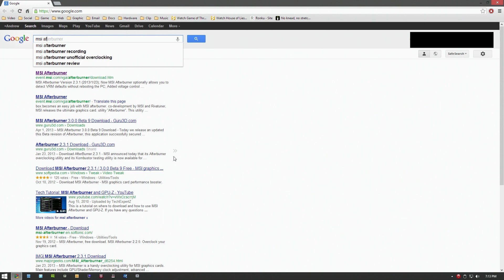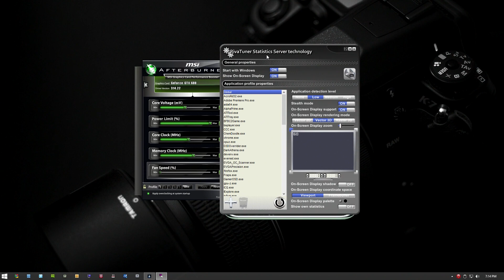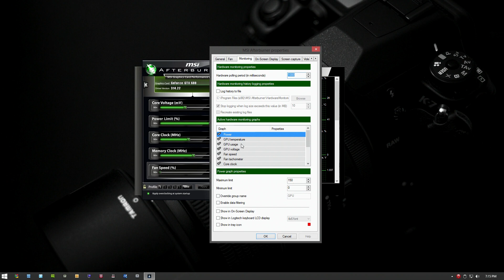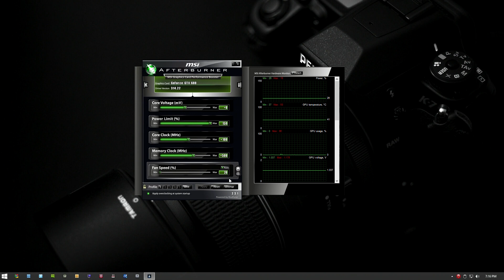How to Monitor Your Framerate in PC Games